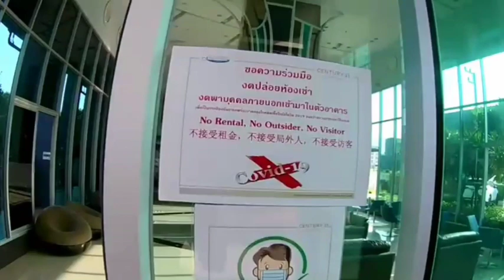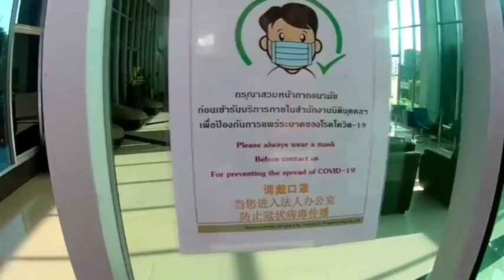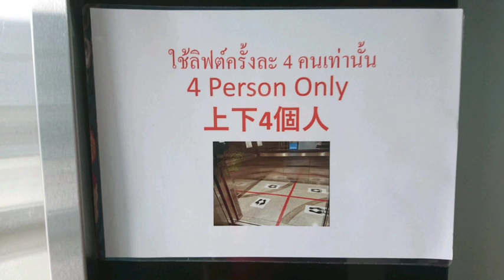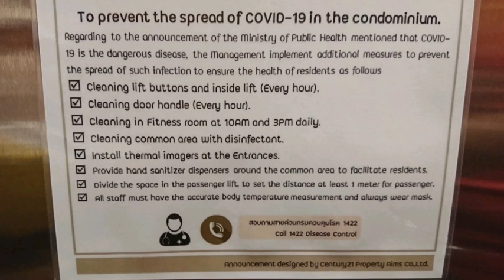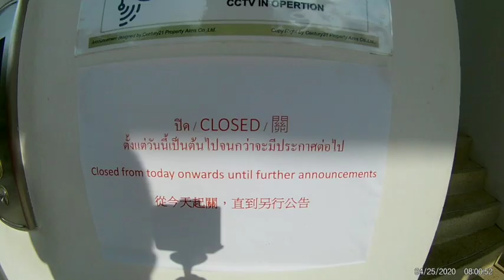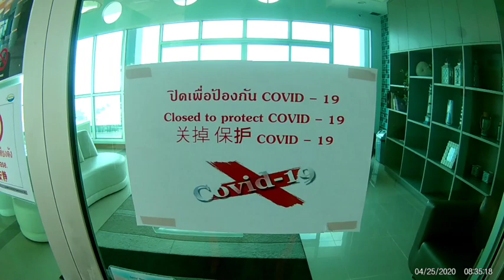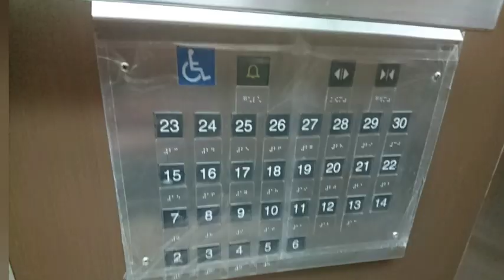【パタヤ】住んでるコンドミニアムのウィルス対策を公開。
現在、コロナウィルス対策が街中で取られてます。その中で、実際に僕の住んでるコンドミニアムではどんな状況なのかをお伝えしました。
最後のおまけ動画も是非見て頂きたいです。